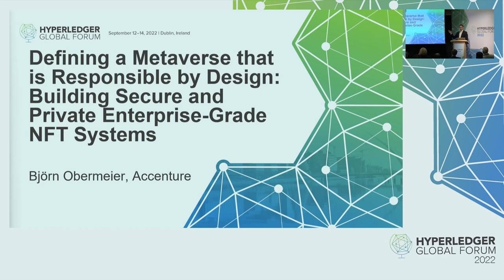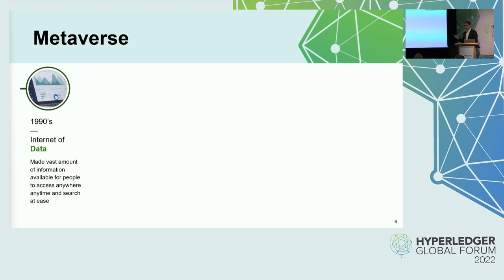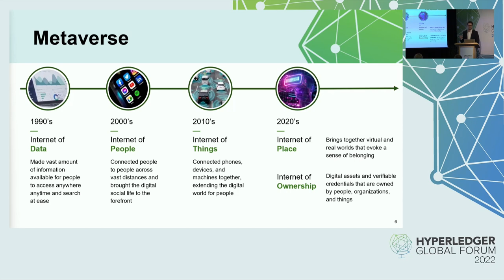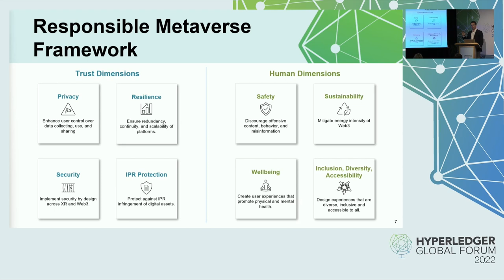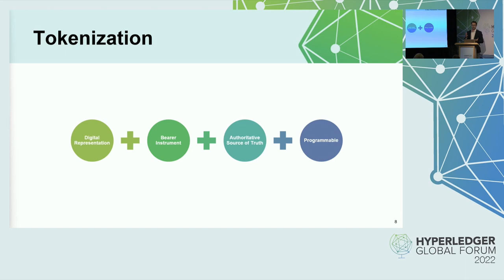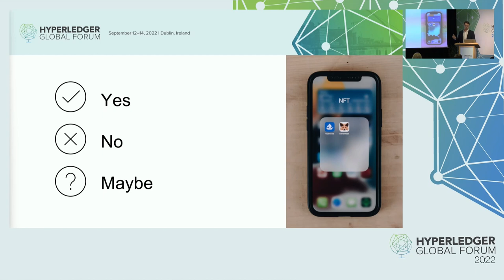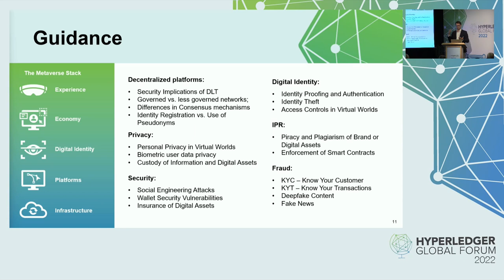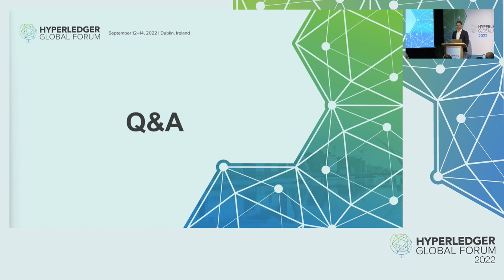Defining a Metaverse that is Responsible by Design: Building Secure and Private E... Bjorn Obermeier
Defining a Metaverse that is Responsible by Design: Building Secure and Private Enterprise-Grade NFT - Bjorn Obermeier, Accenture

Today, many companies are hesitant to engage in the digital asset economy because of a wide range of risks. Building and scaling in the metaverse is dependent in part on the creation of enterprise-grade NFT systems that enable secure, confidential, and resilient transactions. This presentation will examine metaverse use cases, define what it means to build a responsible metaverse by design, and how enterprise-grade NFT platforms could drive mainstream adoption and drive value for businesses and consumers alike.